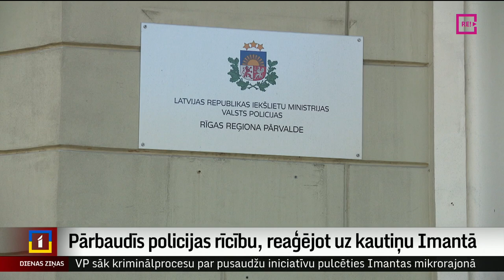Pārbaudīs policijas rīcību, reaģējot uz kautiņu Imantā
Garo brīvdienu laikā Imantā notikusi vardarbīga izrēķināšanās starp pusaudžiem, un, gaidot policijas izsaukumu, kāds zēns ticis piekauts. Nepilngadīgie bijuši bruņoti ar nažiem. Kāda sieviete, kas bija izsaukusi policiju un uzņēmusi trīs bēgošus pusaudžus savā dzīvoklī, mikroblogošanas vietnē “Twitter” rakstīja, ka kaunas par policijas lēno rīcību un attieksmi notikuma vietā.